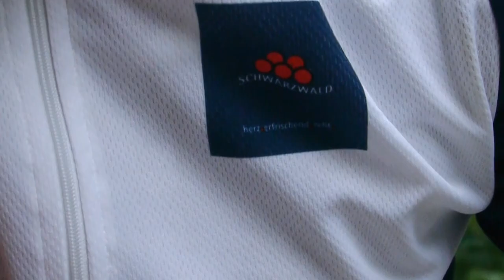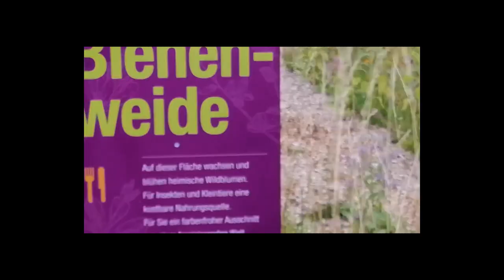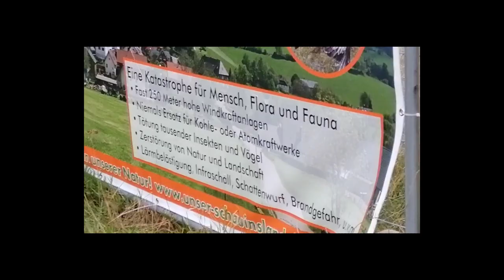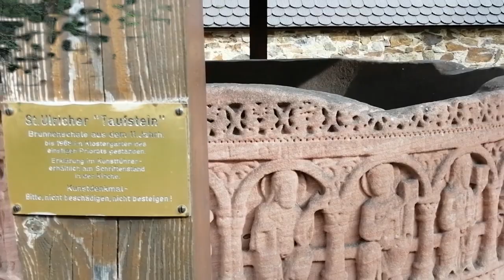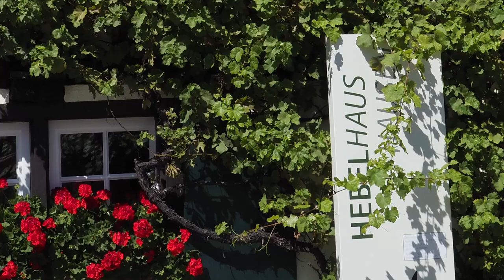Mein Schwarzwald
über 2-tägige Velotour durch den Südschwarzwald mit Belchen und Wiesental Freiburg - Hausen - Müllheim